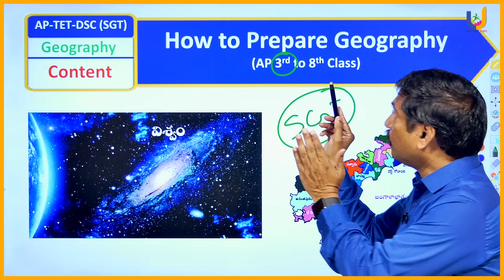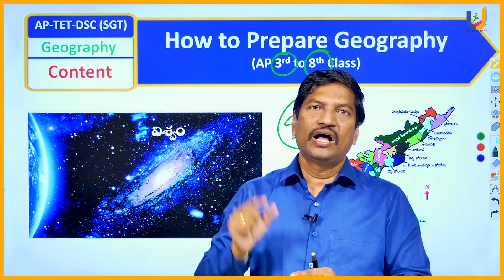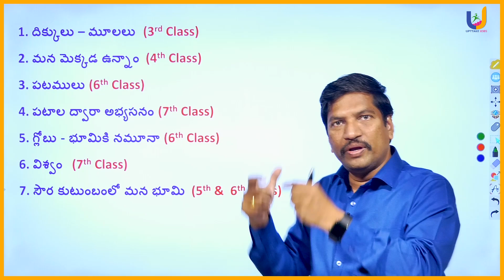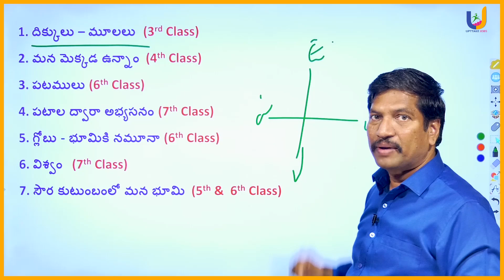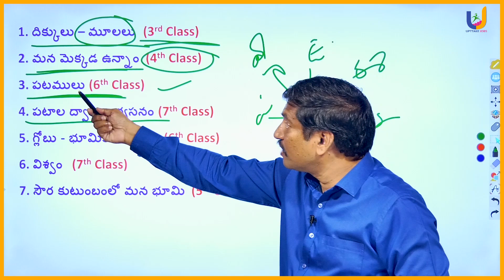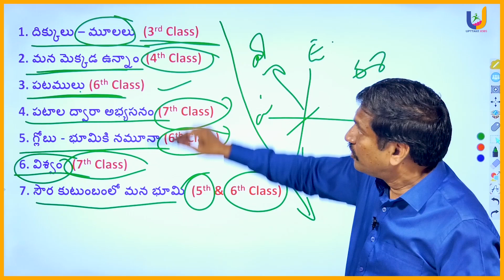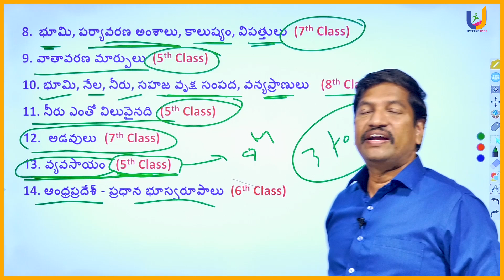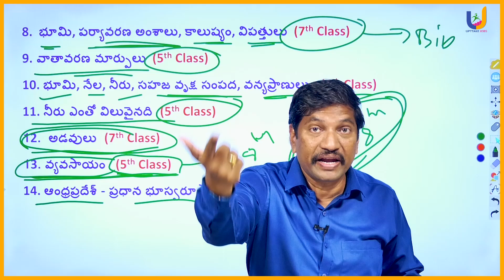AP DSC SGT GEOGRAPHY SYLLABUS EXPLANATION | UPTTAKE JOBS